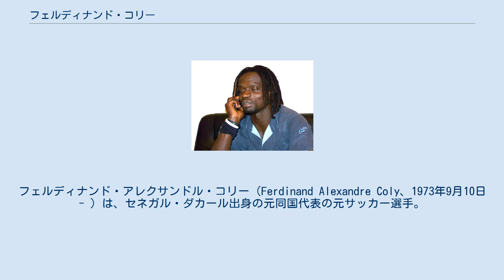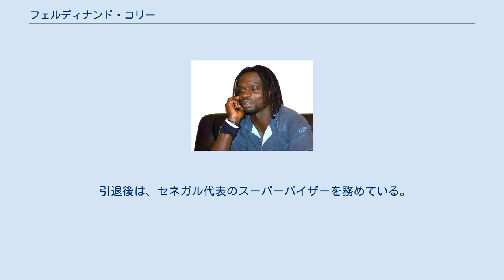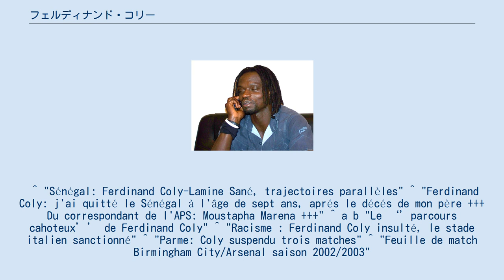フェルディナンド・コリー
フェルディナンド・アレクサンドル・コリー（Ferdinand Alexandre Coly、1973年9月10日 - ）は、セネガル・ダカール出身の元同国代表の元サッカー選手。
 コリーは、両親の下でビニョナの町に生まれた。
コリーが7歳の頃に軍や国際連合平和維持活動に従事していた父が亡くなり、母は夫の死後に病気を患った。
その後、9歳の時に6歳の弟と共にフランス人カップルに引き取られ、18歳で管理会計のバカロレアを取得しタランスにある大学に入学するも、サッカー選手としてのキャリアを始めるため退学した。
 ポワチエを本拠地とするポワチエFCでデビューを果たし、1995-96シーズンにはリーグ・ドゥへ昇格するも、シーズン終了時に3部へ降格した。
その中でコリーはDFとしての才能を見出され、リーグ・ドゥのLBシャトールーに引きぬかれた。
 加入初年度の1996-97シーズン、ヴィクトル・ズヴンカ監督の信頼を得たことで39試合とレギュラーを務め、リーグ・アン昇格に貢献。
開幕戦のパリ・サンジェルマンFC戦でイエローカードを貰った。
1997年8月15日のFCメス戦で初得点を挙げ、シーズン終了時に合計3得点を記録。
チームは降格したものの、監督の構想のために留まり33試合に出場した。
 1999年、リーグ・アンのRCランスに移籍。
1年目は10試合と出場機会は多くはなかったものの、翌2000-01シーズン, 2001-02シーズンとレギュラーを務めた。
2002-03シーズンにイングランド・プレミアリーグのバーミンガム・シティFCへシーズン終了までの期間で貸し出され、2003年1月12日のアーセナルFC戦でデビューし0-4で敗北。
これが唯一の試合となり、シーズン中にランスへ戻ることが決定。
復帰後は10試合に出場した。
 2003-04シーズンにイタリア・セリエAのペルージャ・カルチョへ移籍するも、出場11試合とレギュラーを掴むのに苦労し、シーズン終了後にクラブはセリエBに降格。
翌シーズンはレギュラーを務めていたが、エラス・ヴェローナ戦でコリーがボールに触れる度に猿の鳴きまねをされる人種差別にあった。
 2005-06シーズン、ペルージャと契約解除したコリーはセリエAのパルマFCへ加入したが、1年目は8試合と少ないものだった。
2年目は大幅に出場機会を増やし、リーグ戦27試合, UEFAインタートトカップに6試合出場。
2007-08シーズン初め、チェーザレ・ナターリに対しボールのない所で意図的に肘打ちをしたとして3試合の出場停止を言い渡された。
シーズン終了後、契約満了に伴いパルマを退団し引退した。
 引退後は、セネガル代表のスーパーバイザーを務めている。
 ^ "Sénégal: Ferdinand Coly-Lamine Sané, trajectoires parallèles" ^ "Ferdinand Coly: j'ai quitté le Sénégal à l'âge de sept ans, aprés le décés de mon père +++ Du correspondant de l'APS: Moustapha Marena +++" ^ a b "Le ‘’parcours cahoteux’’ de Ferdinand Coly" ^ "Racisme : Ferdinand Coly insulté, le stade italien sanctionné" ^ "Parme: Coly suspendu trois matches" ^ "Feuille de match Birmingham City/Arsenal saison 2002/2003"